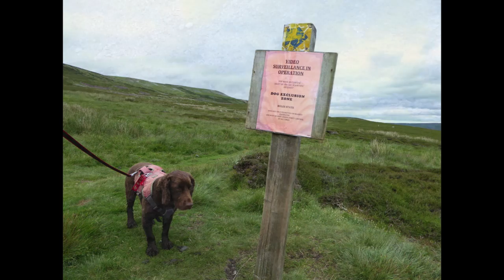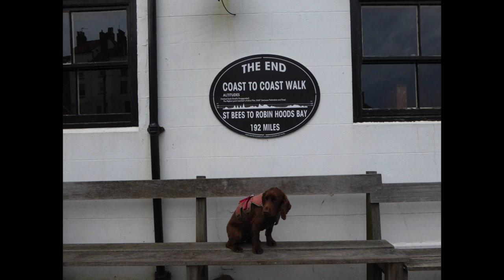Fudge's Coast to Coast for Spaniel Aid - 11 to 23 June 2016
A montage of pictures from Fudge's Coast to Coast Walk for Spaniel Aid